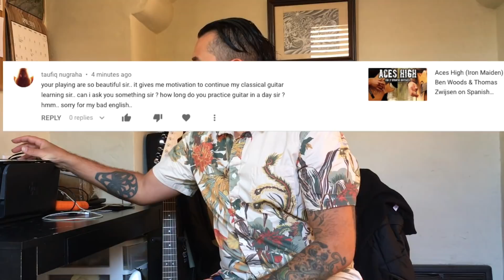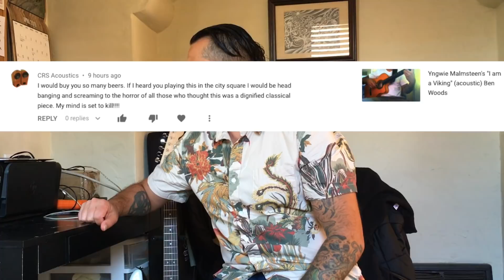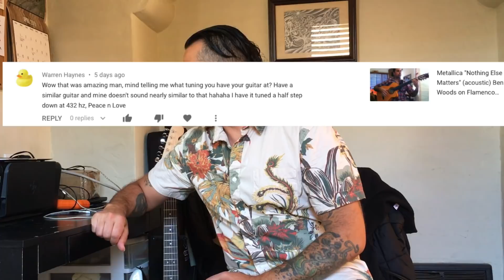FA-Q #4 Haters, practice, 432hz, wank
Comment and maybe I'll address it in FA-Q #5.
Addressing some comments and frequently asked questions on my YouTube channel. I thought this might be easier and more fun than just writing back. Thanks. -Ben Woods